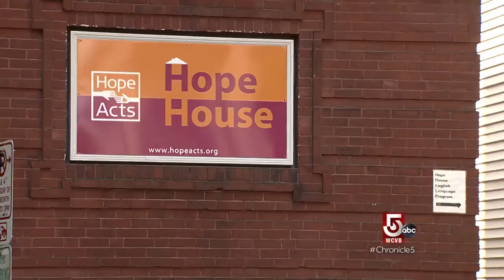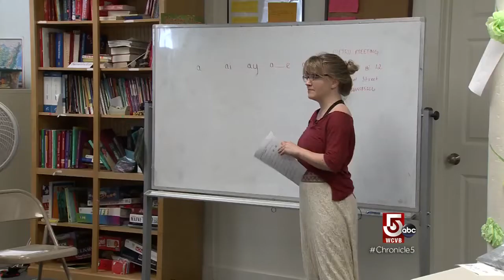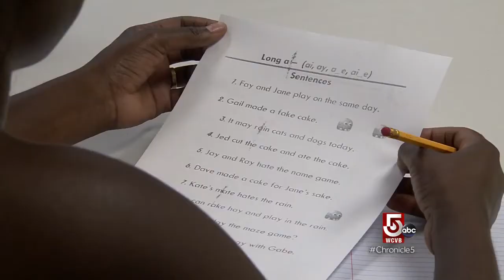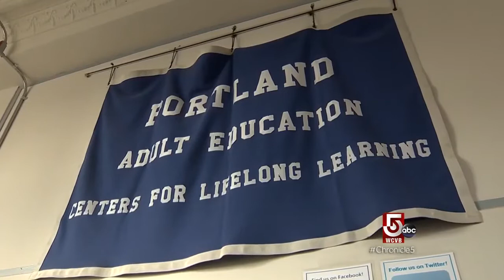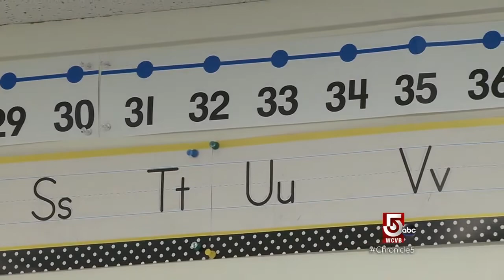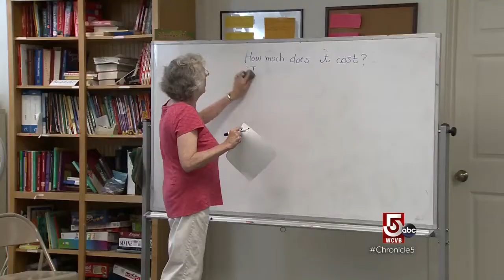Transitioning immigrants into the community